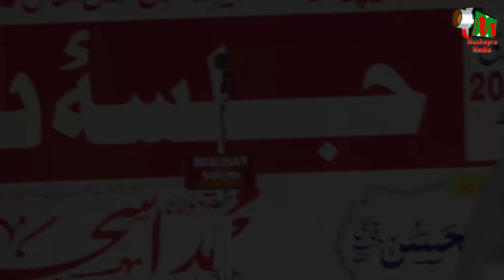Beautiful Voice | Mohd Parvez | Unchehra Jalsa | Sant Kabir Nagar | Basti | 2024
Beautiful Voice  |
Mohd Parvez |
Jalsa & Dastar Bandi |
Unchehra Jalsa |
Sant Kabir Nagar |  Basti |
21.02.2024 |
Mobile No.

Head Office.

Branch Office.